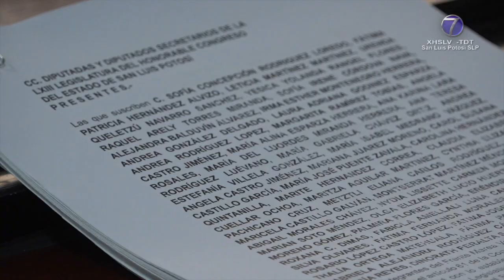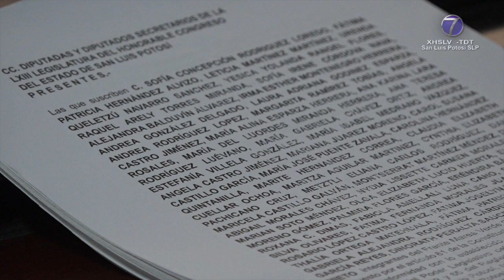Promueven iniciativa de interrupción del embarazo sin apelar a alguna causal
SLP.- Tal como lo habían anunciado las integrantes del Frente “Marea Verde” presentaron de manera formal una iniciativa para despenalizar el aborto en San Luis Potosí, y en donde piden que se enfoque desde una perspectiva de protección a las mujeres y a su libre derecho de decidir.

Recordaron que la Suprema Corte de Justicia de la Nación despenalizó ya el aborto y que en tal sentido los congresos estatales deben de homologar las leyes y que además, el estado cumpla y garantice que en materia de salud pública destine los recursos para que el aborto se pueda realizar en instituciones públicas.

Señalaron que esta iniciativa implica la modificación de algunos artículos del Código Penal del Estado y por ende, la modificación también de la Ley Estatal de Salud.

Pidieron también que se abra un debate con funcionarios públicos y representantes populares en el entendido de que existe un Estado laico, y en donde las leyes se tienen que respetar.